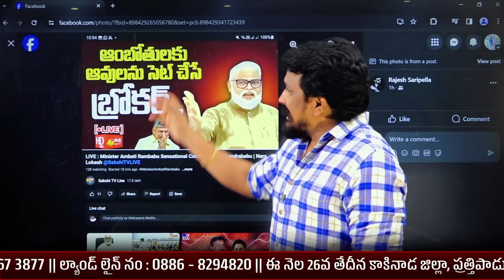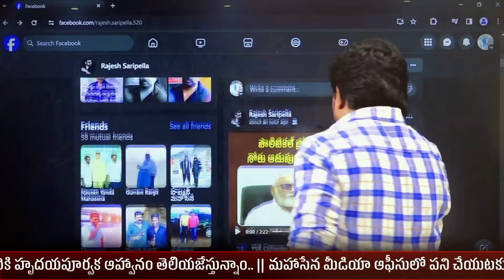Rajesh Mahasena Sensational Counter to Ambati Rambabu 🔥 | Don't Miss | Mahasena Media